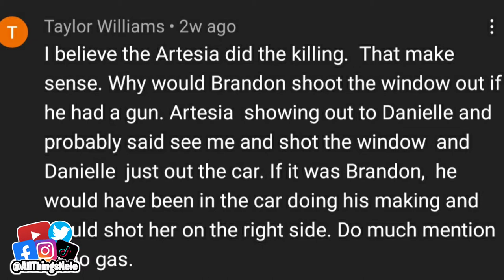Brandon Isabelle Trial Update Memphis Man Throws 2 Day Old Baby In River Kills Mother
🚙 UBER 🚙: KAYPNNGAUE
🚗 LYFT 🚗: AllThingsNele

XOXO
❤Nele❤

Additional Music By:

Additional Creator Content Credits: